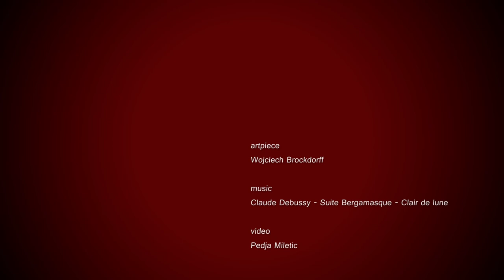W and Clair de lune mp3